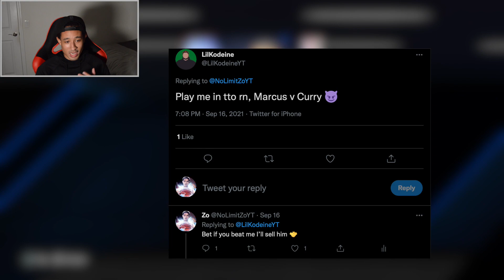INTENSE TRIPLE THREAT WAGER VS LILKODEINE! STEPHEN CURRY VS GOLD MARCUS SMART?!? | NBA 2K22 MYTEAM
Thanks for checking out my NBA 2K22 MyTeam content!

Shout out to these other NBA 2K22 MyTeam creators: Shake4ndBake , Jesser , JesserTheLazer , CashNasty , CashNastyGaming , LSK , Caldy , Chris Smoove , Jay Canada , Jiedel , Troydan, CarlosStory, DBG , Killzamoi , HTB , JD Crossover , Spaceward Bird2 , Jake Mason

nba 2k22 no money spent
nba 2k22 budget squad
no money spent nba 2k22
no money spent 2k22
locker codes
my team unlimited
no money spent series
budget squad
2k22 no money spent
free galaxy opal
free galaxy opals
free packs
nba 2k22 hidden locker codes
hidden locker codes in nba 2k22
pack opening
pack opening 2k22
triple threat
nba 2k22 triple threat
free pink diamond
nba 2k22 myteam triple threat
triple threat online
triple threat offline
sniping
wager
my team wager
spotlight challenges
Prize pack opening
NBA 2K22 Park
NBA 2K22 Pro-Am
NBA 2K22 Live
NBA 2K22 Live Stream
Triple Threat Online Wager